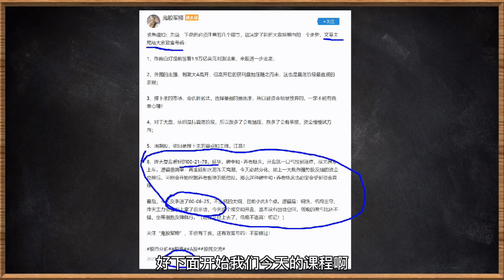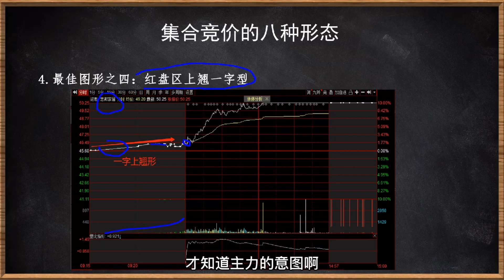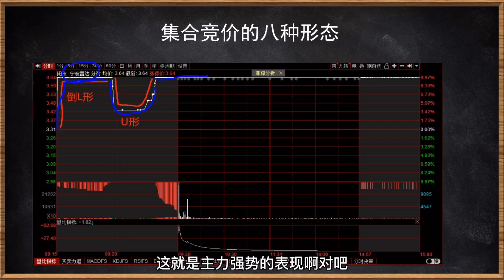职业操盘手是如何利用集合竞价抓涨停的？看完之后才恍然大悟！